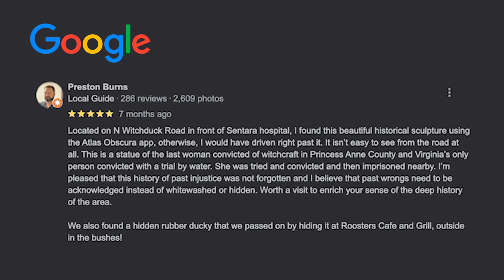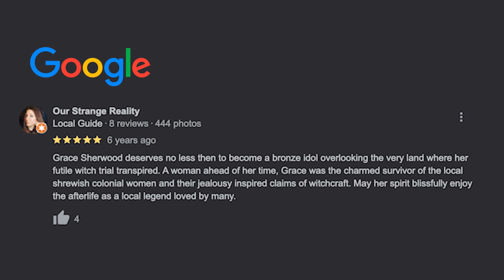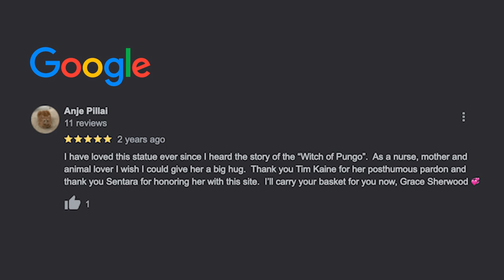The Witch of Pungo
Get ready for some wicked vibes on Elisha's Eerie History podcast, where hosts Elisha and Brooke spill the tea on Grace Sherwood, aka the Witch of Pungo! 🧙‍♀️ Brooke spills the deets on her own fam's spooky witchy moments –

A supercharged tale of feminine power, this episode is serving major spellcaster realness, so don't sleep on it! 🕯️✨

@rsander051010, et al. “Grace Sherwood Statue, Namesake of Witchduck Rd.” Instagram,

Burns, Preston, et al. “Grace Sherwood Statue.” Google Reviews, g.co/kgs/VwY3SjZ. Accessed 1 Mar. 2024.

Gambony, Gina. “Open Channel: The Legacy of Grace Sherwood, the Alleged ‘Witch of Pungo.’” WHRO.Org, 28 Oct. 2021,

“Grace Sherwood.” Wikipedia, Wikimedia Foundation, 30 Dec. 2023,

Matteson, T H. “The Examination of a Witch (Painting).” Wikipedia, Peabody Essex Museum , 4 Sept. 2023,

“Virginia Historical and Philosophical Society .” Political Arena, 25 June 1833, p. Page 2.

“Virginia Historical and Philosophical Society .” Virginia Free Press, 11 July 1833, p. Page 1.